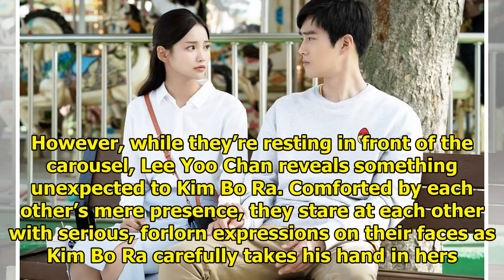Ha Yeon Soo Can't Believe What She Hears From EXO's Suho In "Rich Man, Poor Woman"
Display. Sharethrough. Soompi.1x1 Will this couple be able to find their happy ending? See Also: EXO...